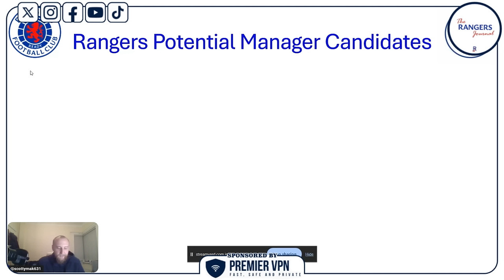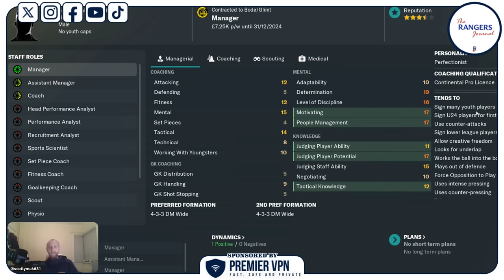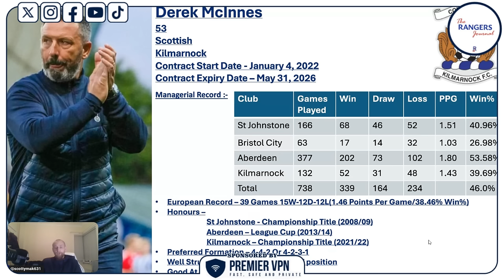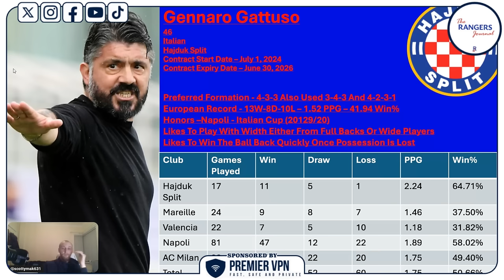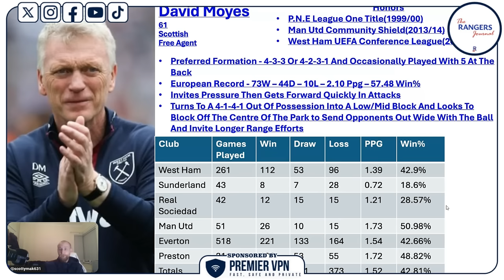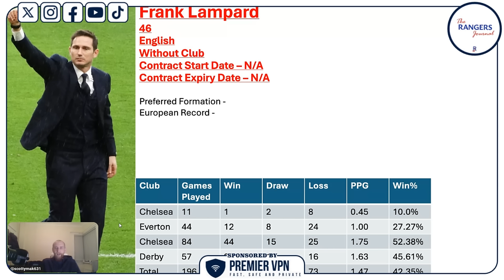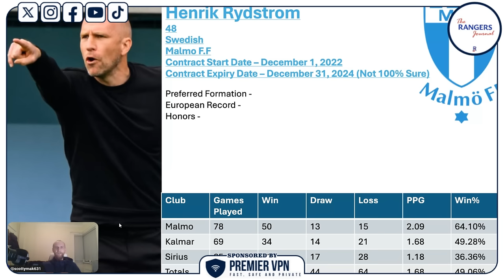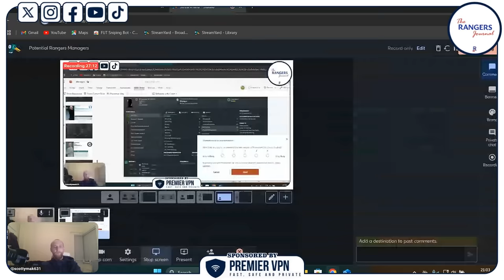Potential Rangers Managers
Scotty brings you potential options for the Rangers hotseat should Phillipe Clement depart.

Become a member at the Rangers Journal to get access to extra videos:

RANGERS JOURNAL DO NOT OWN THE RIGHTS TO THE IMAGES, CLIPS OR MUSIC.